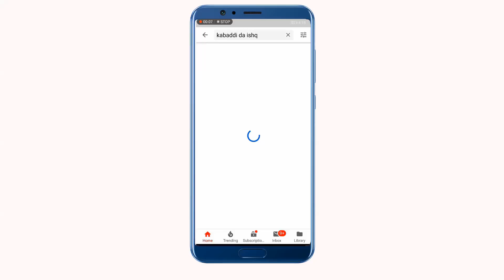Best Tough Kabaddi match 2020 Nangh Bndala | Qamar Butt Vs Kaleem Ullah Jatt Greatest New Kabaddi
18 septmber kabaddi match 2020
Nanag Bandala kabaddi match 2020

Qamar Butt..Awais Jatt...Shana Siyal..Tabshr Jatt
..Muzmal Bota..Ali shan..Azeem Chttha..Rashid Waince..Goga ali..
Imran wahla..arslan watto..